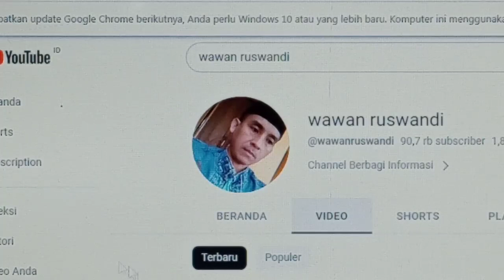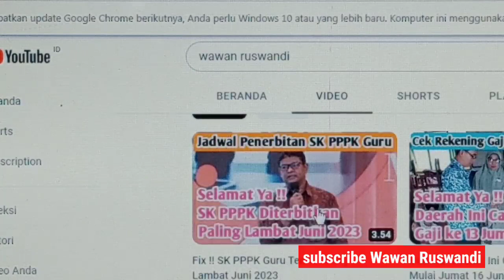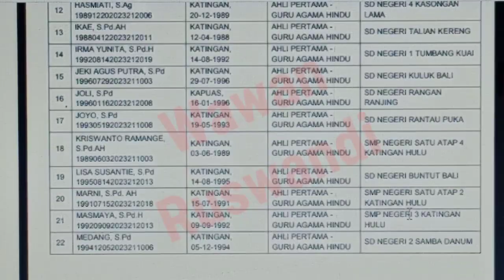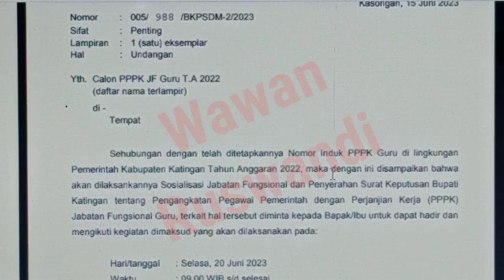Daftar Penerima Sk PPPK Guru Tanggal 20 Juni 2023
Daftar peserta penerima sk PPPK Guru 20 Juni 2023 simak juga daerah nya.